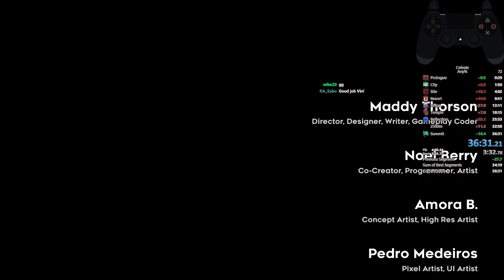Celeste Any% in 36:31.215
Took me a while to upload this one due to some uni stuff going on, thanks for all the views on the last PB by the way, glad to see so many people enjoying it!

Some notes on the run: The splits on this PB are a bit more balanced, with the summit being the fastest one by far. But its nice that there's a lot of areas to improve for this run. Very happy with this :D